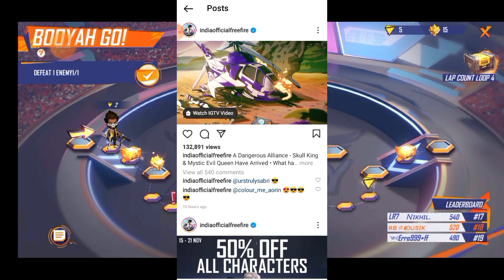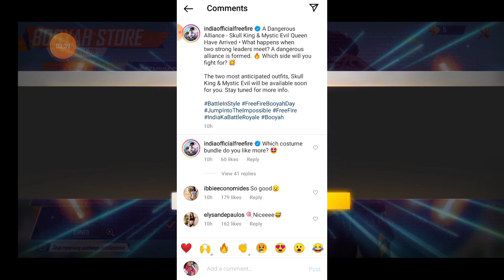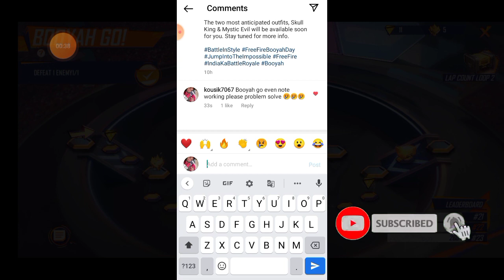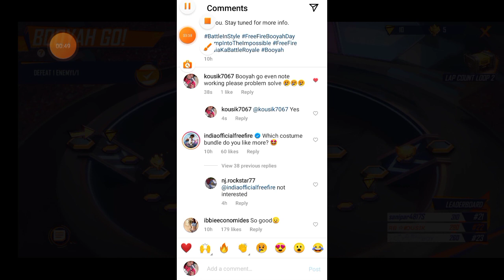Free Fire Booyah Go Event Problem | Roll Problem In Booyah Go | Dice Rolling Problem Kaise Solve Kre